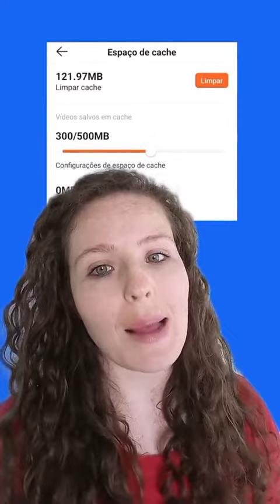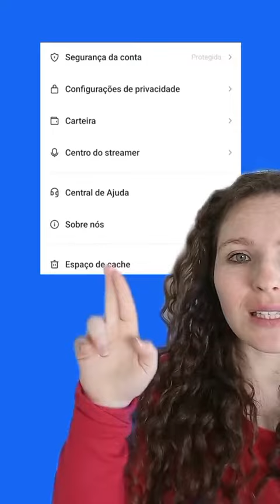Como limpar os dados cachê do kwai